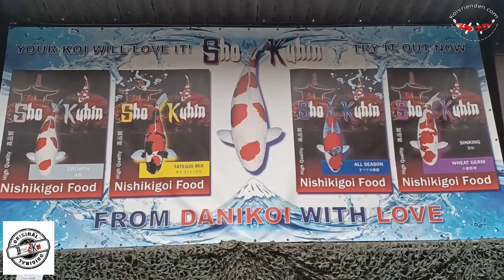20230327 grow out hi utsuri danikoi rev01